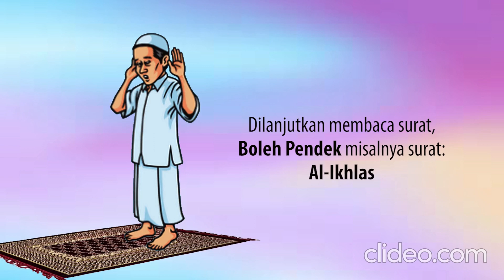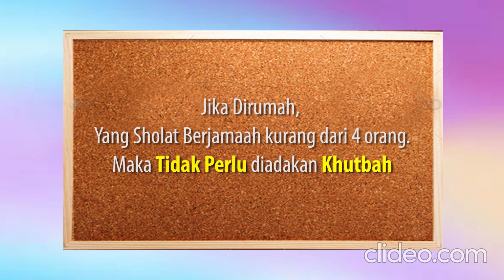TATA CARA SHOLAT IDUL ADHA di rumah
Hasil sidang isbat secara resmi menyatakan bahwa Hari Raya Idul Adha 2021 akan jatuh pada Selasa (20/7/2021) besok. Sebelum melaksanakan sholat Idul Adha, umat muslim dianjurkan untuk membaca takbir pada malam sehari sebelum Hari Raya Idul Adha.

Sholat Idul Adha adalah shalat sunnah dua rakaat yang dianjurkan untuk dikerjakan umat Islam saat Idul Adha

Karena hukum shalat Idul Adha sendiri adalah sunnah muakkadah, itu menurut pendapat Imam Syafi'i. Jadi, pelaksanaannya boleh dilakukan secara munfarid (sendiri), yakni tidak berjamaah,” kata Kiai Mukti Ali